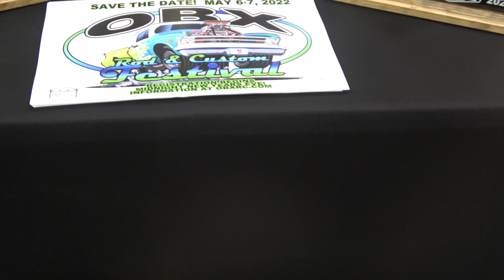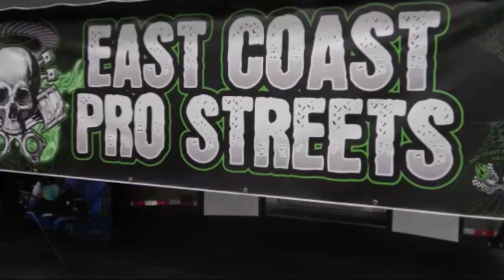Coastal Virginia Auto Show CVAS East Coast Pro Street Dreamgoatinc Hot Rods and Custom 4K Video